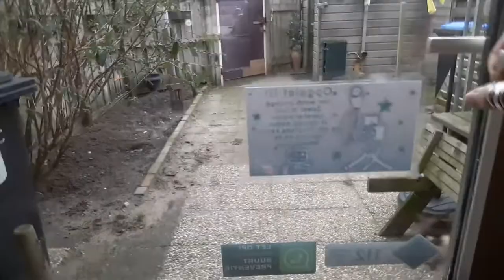Zaterdag 16 januari Reika ziet voor het eerst sneeuw #992